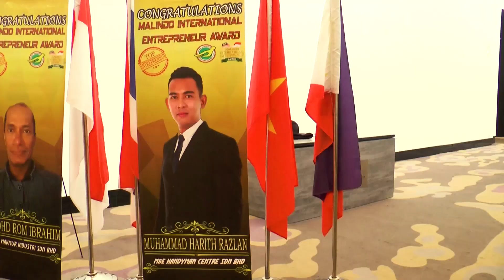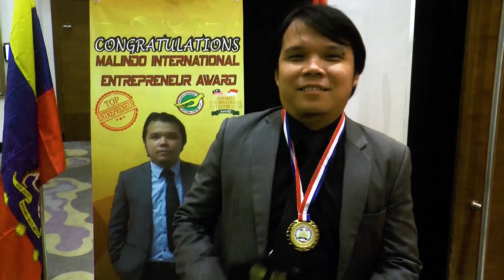Malindo Entrepeneur Awards 2019